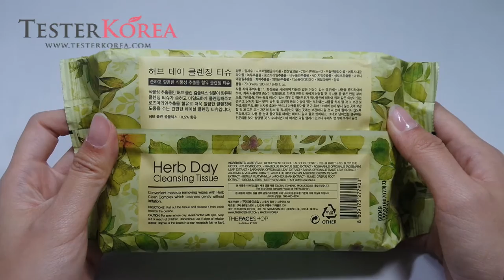[TESTERKOREA] THE FACE SHOP Herb Day Cleansing Tissue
THE FACE SHOP Herb Day Cleansing Tissue 70 sheets